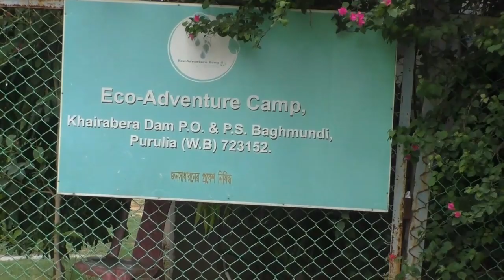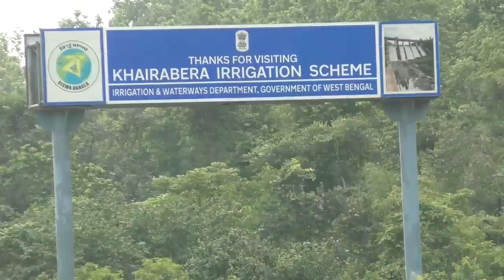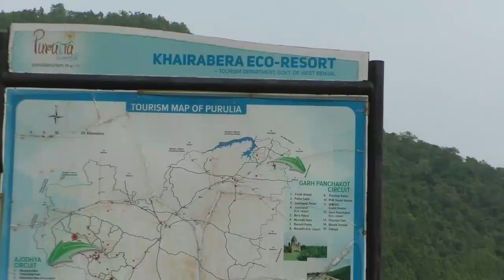পুজোর ছুটিতে ঘুরে আসুন খয়রাবেড়া||Khayrabera eco tourism in Purulia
পুজোর ছুটিতে চলুন যাই প্রকৃতির কোলে নির্জন খয়রাবেড়ায়
পুরুলিয়াঃ পুরুলিয়া জেলা এখন পর্যটনের ক্ষেত্রে এক উল্লেখযোগ্য নাম। অযোধ্যা গড় পঞ্চকোটের মত জায়গাগুলি এখন পর্যটকের ভিড়ে তার শান্ত সমাহিত পরিবেশ হারিয়েছে। তবে চিন্তা নেই। এই জেলাতেই রয়েছে এমন অনেক জায়গা যা এখনও অপরিচিত। অথচ প্রকৃতি তার সৌন্দর্য উজাড় করে দিয়েছে এখানে। এমনই কিছু জায়গার খবর এখন থেকে সময় জঙ্গলমহলের পর্দায়। প্রকৃতির একেবারে কোলে থাকা খয়রাবেড়া এখনও নির্জন। কবি জীবনানন্দের কথায় বলতে গেলে এখানে নিস্তব্ধতাকে খুঁজে পাওয়া যায়। শহরের কোলাহল ছাপিয়ে দুটো দিন যেন বলে দেয়, “আমারে দুদণ্ড শান্তি দিয়েছিল।“ খয়রাবেড়া ইকো অ্যাডভেঞ্চার ক্যাম্প সপরিবারে সময় কাটানোর জন্যও আদর্শ। শিশুদের জন্য এখানে রয়েছে খেলার ব্যাবস্থা। রয়েছে পাহাড়ের পাদদেশে বিস্তৃত মাঠ। কটেজ এবং অনান্য থাকার জায়গাগুলি অত্যন্ত পরিষ্কার পরিচ্ছন্ন। টয়লেট অত্যাধুনিক। আসবাবপত্র রুচিশিল। এখানেই খাবারেরও ব্যাবস্থা রয়েছে। তবে আগামবুক করে না এলে জায়গা পাওয়া মুশকিল। খয়রাবেড়ায় সুউচ্চ পাহাড় এবং বিস্তৃত জলরাশি ছাড়াও রয়েছে আরও বেশ কিছু দর্শনিয় জিনিষ। আদিবাসীদের হাতের কাজ দেখতে পাওয়া যায় আশপাশের গ্রামগুলিতে। কিছুটা দূরেই রয়েছে মুখোশ গ্রাম চড়িদা। এখান থেকেই আলাদা গাড়ি করে পাহাড়ের পথ বেয়ে ঘুরে আসা যেতে পারে অযোধ্যা হিলটপ। এশিয়ার দ্বিতীয় বৃহত্তম পুরুলিয়া পাম্প স্টোরেজ বিদ্যুৎ প্রকল্পও ইচ্ছে হলে দেখে নিতে পারেন। আবার কোথাও না গিয়ে সবুজ বনের মাঝে চুপচাপ গিয়ে বসে থাকতে পারেন ঘন্টার পর ঘন্টা। পুজোর ছুটি হোক বা গ্রীষ্মাবকাশ খয়রাবেড়ার রূপ কিন্তু অনন্য। বরং বলা যেতে পারে একই জায়গাকে দুটি আলাদা আলাদা বেশে দেখতে পাওয়া যায় শরৎ ও গ্রীষ্মে। যারা একবার এখানে এসেছেন তারা বারে বারে আসতে চান খয়রাবেড়ায়।